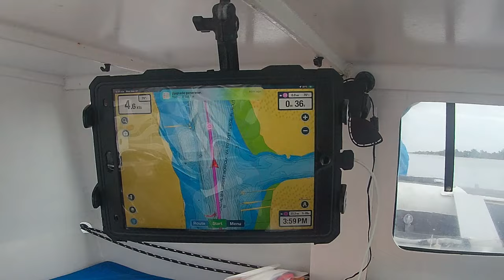WHARRAM TIKI 26 MAKING IT TO CAROLINA BEACH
We're making our way north on the icw. Working our way back up to Bishops marina in Havelock NC. A great little place. we started out in Buck sport sc and went to Ocean Isle and stayed the night now we're on our way to Carolina Beach NC. Come with us and check out the icw along the way.